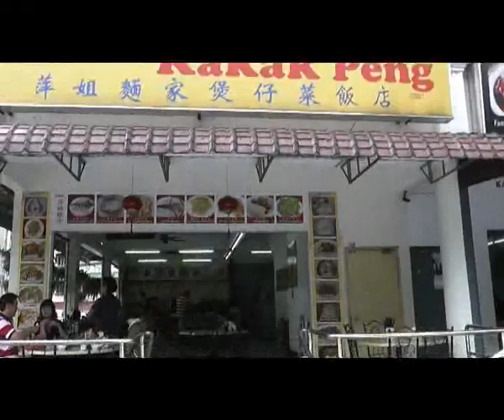6/6 Lunch at Kakak Peng Restaurant Gohtong Jaya Tues 1 Jan 2013.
Lunch at Kakak Peng Restaurant at Gohtong Jaya in Genting Highlands on Tuesday 1st January 2013.